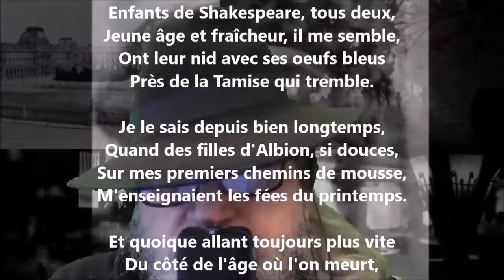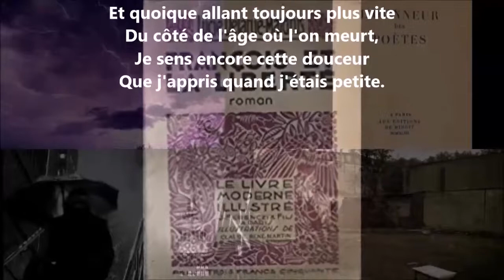Printemps - Lucie Delarue-Mardrus lu par Yvon Jean